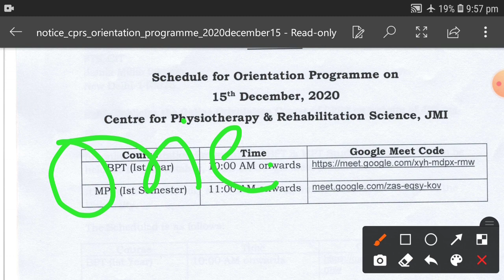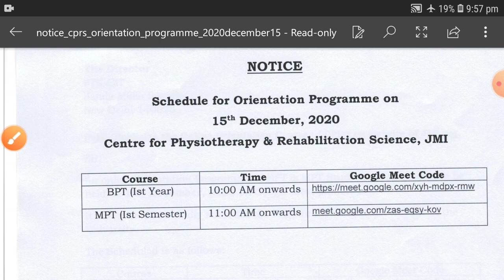JAMIA MILLIA ISLAMIA BPT/MPT Orientation programme 2020 || Jamia admission 2020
Jamia Millia Islamia Entrance Exam 2021 || Jamia Admission 2021 || Jamia Entrance Preparation 2021-22

Jamia millia islamia spot admission
Jamia millia islamia spot admission guide
Jamia admission document